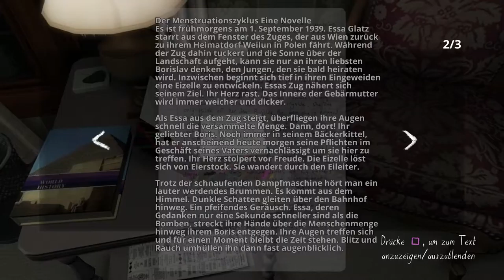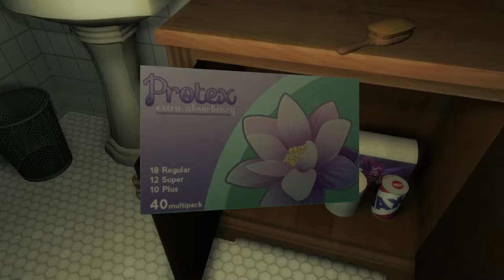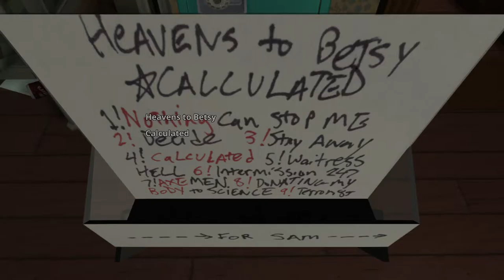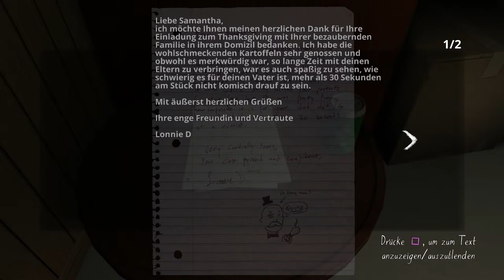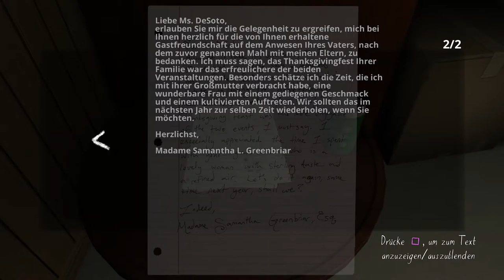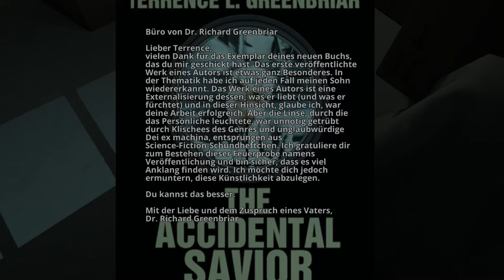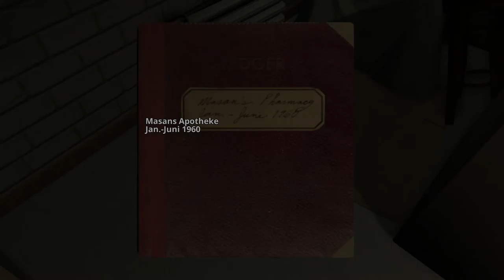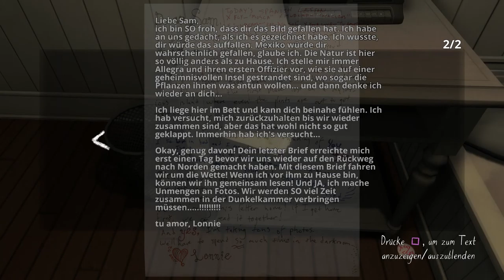Let’s Play Gone Home PS4 Gameplay#7 Ab in den Keller